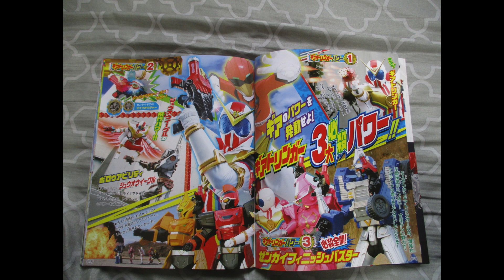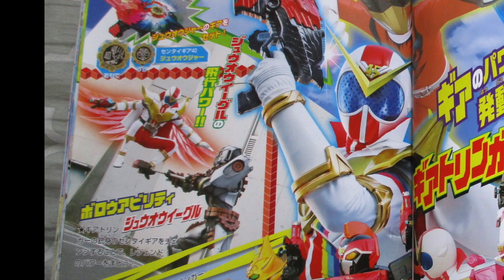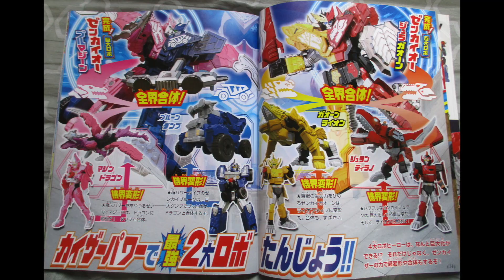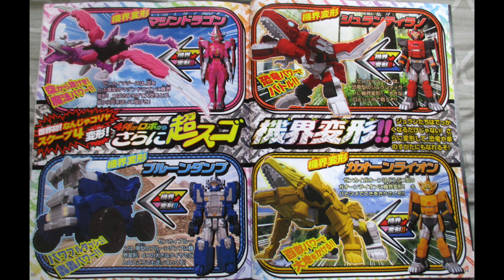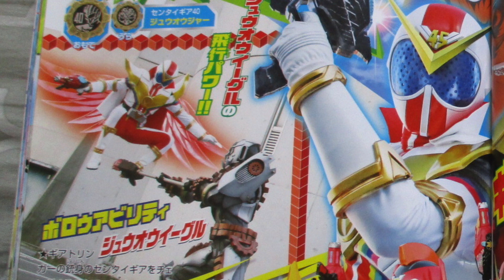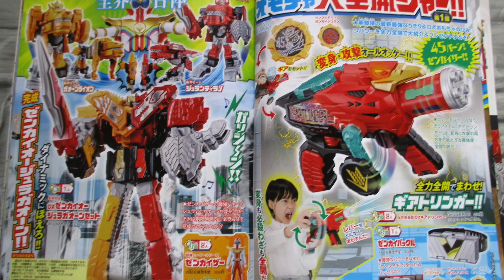KIRAMAGER RYUSOULGER ZENKAIGER MOVIES and New ZENKAIGER SCAN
0:00 Intro
0:48 Kiramager Movie
1:19 Ryusoulger Movie
2:20 Zenkaiger Trailer
2:58 Sentai Scans
3:58 Kaito Information
6:07 Sentai Gears
7:11 Sentai Gears Theory
9:05 Penpineapple ApplePen

Three new movies have been announced and I can't wait to see them. I've given Kiramager another chance and I don't love it, but I like it enough to watch the movie.

The Ryusoulger movie looks interesting. Definitely more of a dramatic series than Kiramager and Nada is alive in it so I wonder what's going to happen.

Zenkaiger we've already seen most of the shots from this trailer but we get a closer look at some of the villains, the suits, the robots, so that's pretty cool.

The Sentai scans are interesting because we're learning more about the Zenkaiger powers and the Sentai Gears. I can't wait to see what they do and how they actually work. Might have to pick me up a GearTlinger.